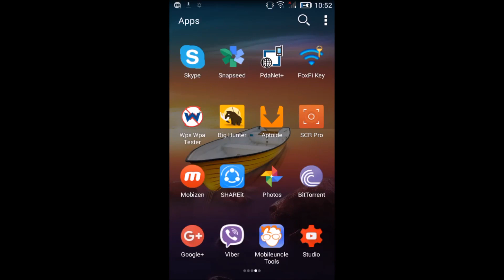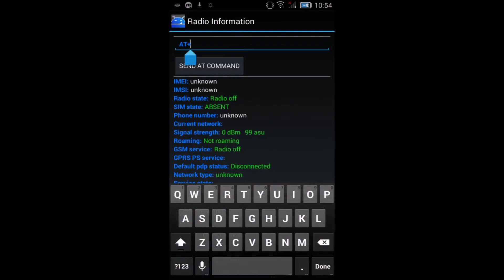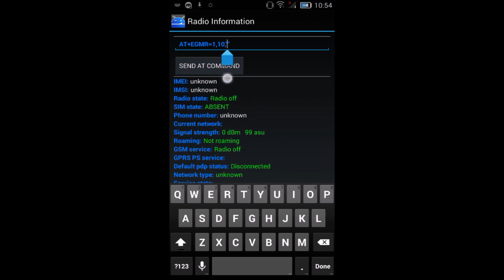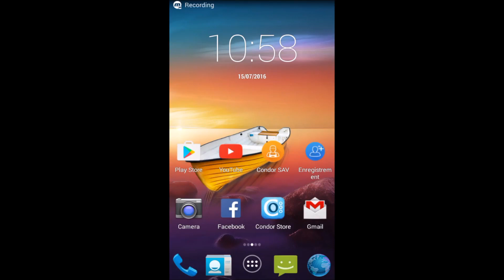CHANGE/FIX INVALID IMEI (without root)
In this video i will show you how to fix invalid imei after flashing a phone and fix no signal with mobileuncletools app without root.